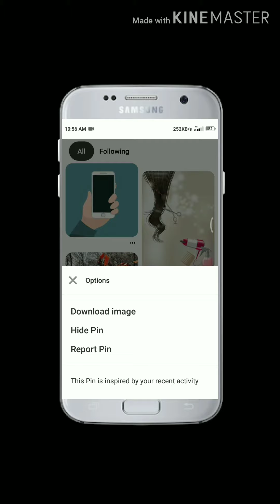Pinterest Background ka Baap Photo Editing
So dosto aaj mai apko batata hu ki aap photo editing Kai liye aap Pinterest download Kar sakte h.

what is pinterestpinterest marketingsnapseed photo editingpinterest for businesshow to use pinterestpinterest marketing strategyhow to use pinterest for businesspinterest trafficpinterest strategypinterest marketing tipspinterest tutorialhow to get traffic from pinterestpinterest tipspinterest for blogger